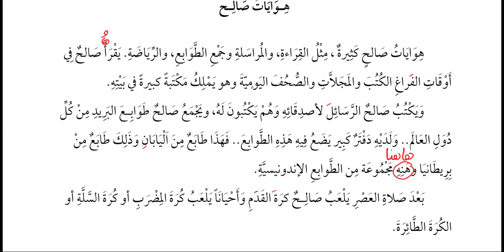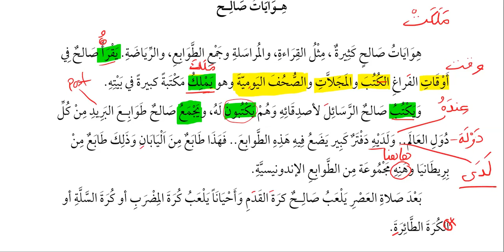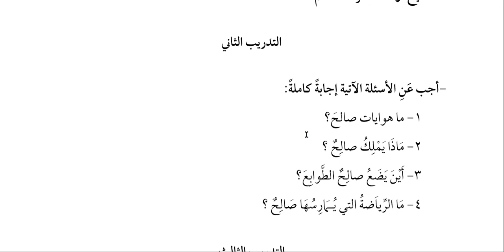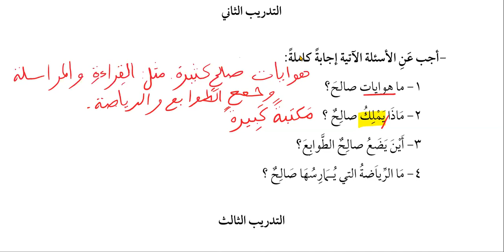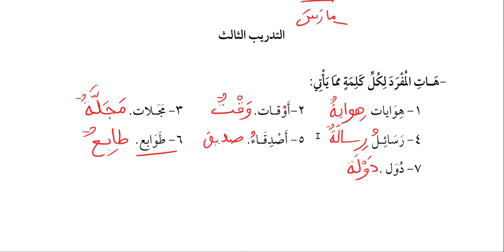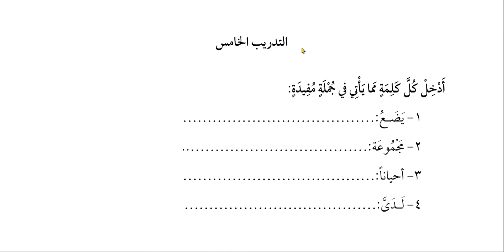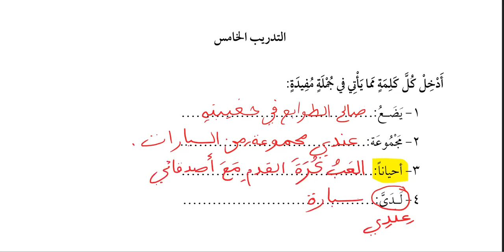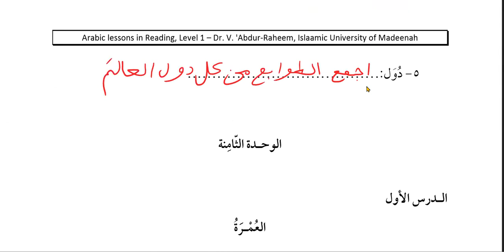Reading: Book One, Lesson Sixteen